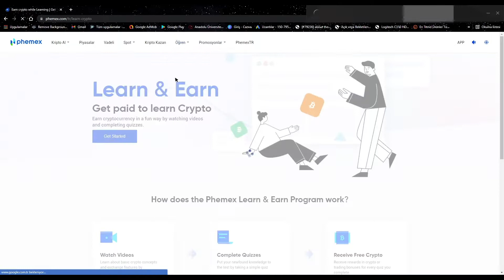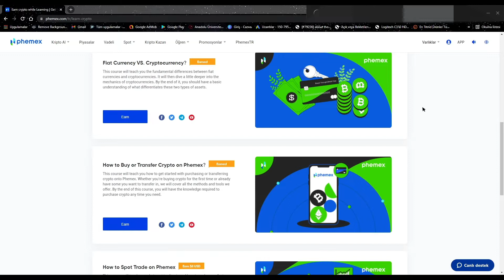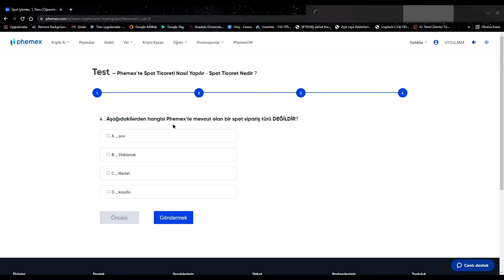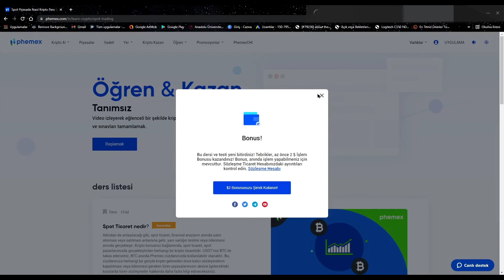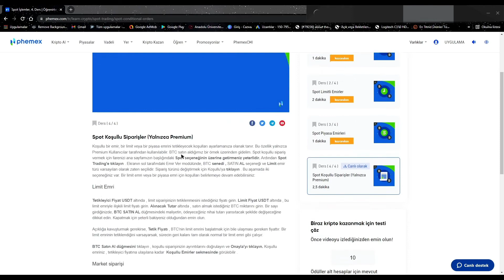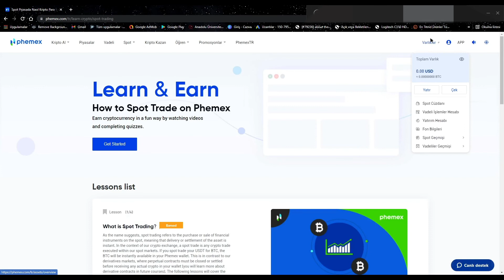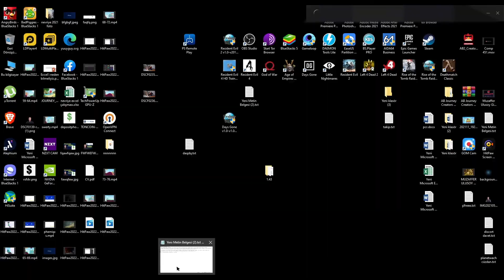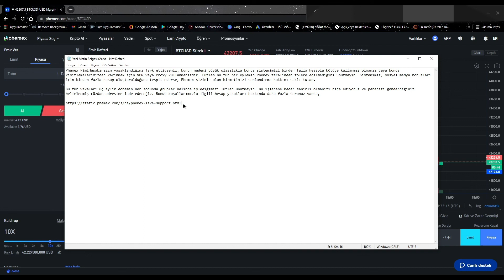Phemex Borsası Neden Hesap Kapanır Yeni! Öğren Kazan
Videoda Belirttiğim Sebepler Ban sebebi olup bunun Nihai Açıklamasını Aşağıda vermiş olduğum linke tıklayıp Banınızı kaldırma talebinde veya işleminiz varsa onu açtırma talebinde bulunabilirsiniz.Yatırım tavsiyesi hiçbir zaman vermeyip bu konuda da benden tavsiye beklemeyin.

''Hesabınızın yasaklandığını fark ettiyseniz, bunun nedeni büyük olasılıkla bonus sistemimizi birden fazla hesapla kötüye kullanmış olmanız veya bonus kısıtlamalarımızdan kaçınmak için VPN veya Proxy kullanmanızdır. Lütfen bu tür bir eylemin Phemex tarafından tolere edilmediğini unutmayın.

Bu tür vakaları üç aylık dönemin her sonunda gruplar halinde işlediğimizi lütfen unutmayın. Bu işlenene kadar sabırlı olmanızı rica ediyoruz ve paranızı gönderdiğiniz belirlenmiş cüzdan adresine iade edeceğiz. Bonus koşullarımızla ilgili hesap yasakları hakkında daha fazla sorunuz varsa,

Not: Human yazarsanız sizi canlı desteğe bağlar.